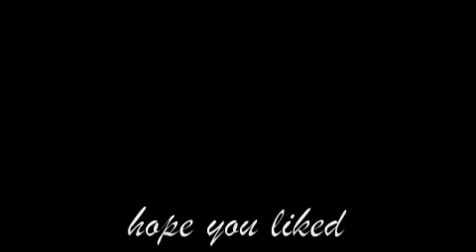drake doing it wrong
**to watch on mobile scroll to the bottom of the page and click desktop (not on the youtube app on the browser)**